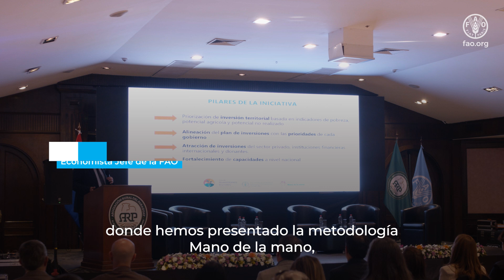Mano de la mano: Resumen del Foro de Inversiones Rurales Paraguay 2024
El Foro de Inversiones Rurales Paraguay 2024 desarrollado el 19 de julio, con presencia del economista Jefe de la FAO, Máximo Torero, permitió al Gobierno, al sector privado de la producción, a la banca local y organismos multilaterales de cooperación analizar las posibilidades de inversiones agroforestales, a partir de tipologías desarrolladas con la metodología de la iniciativa Mano de la mano (Hand in hand) de la FAO. Entrevistas a principales actores.